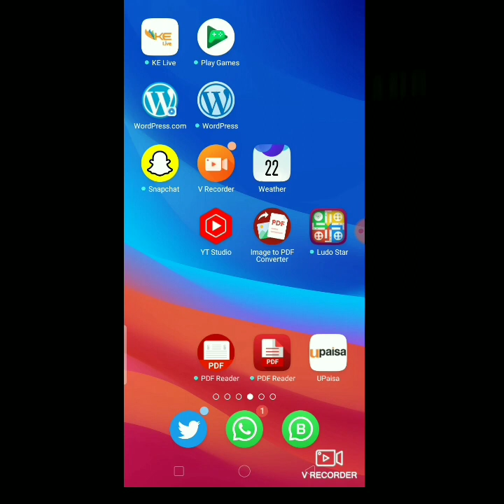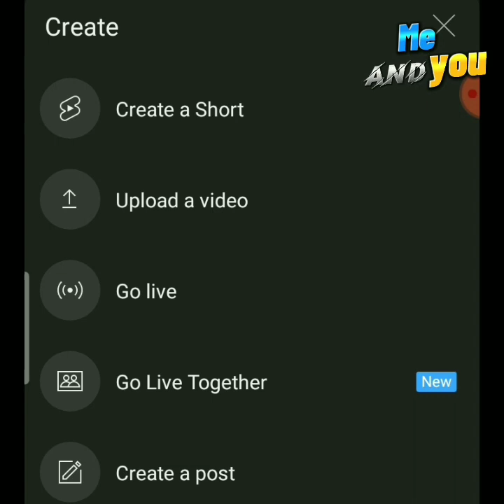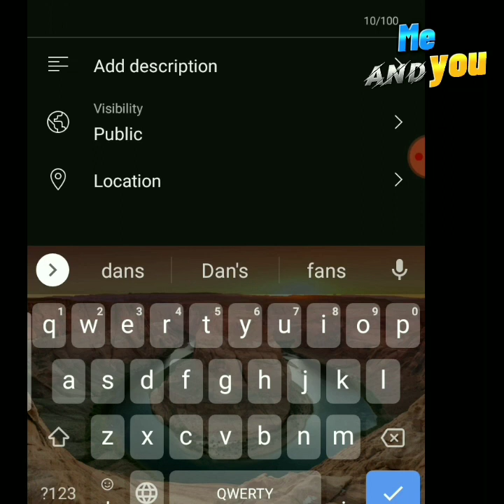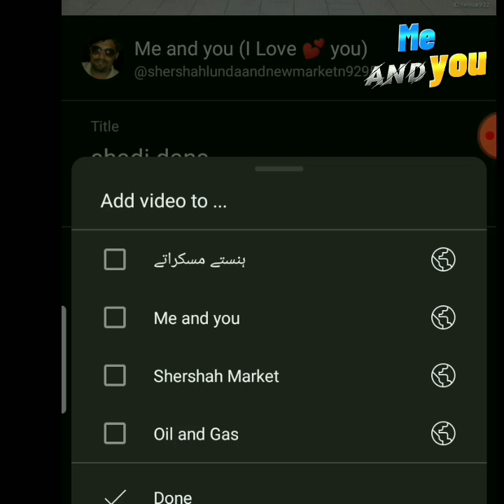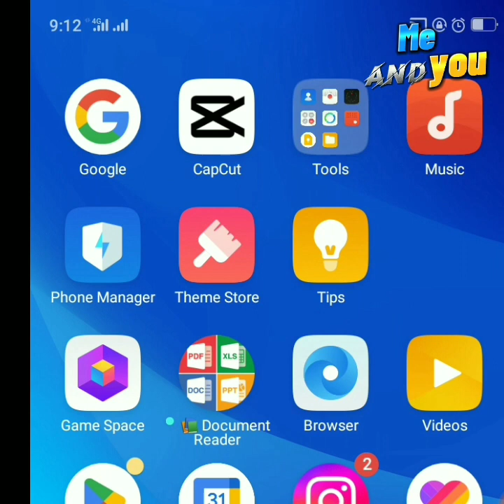YouTube tay video laan da tareeqa in punjabiیوٹیوب تے ویڈیو چاڑن دا پنجابی وچ طریقہ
السلام وعلیکم یوٹیوب تے ویڈیو چاڑن دا پنجابی وچ طریقہ